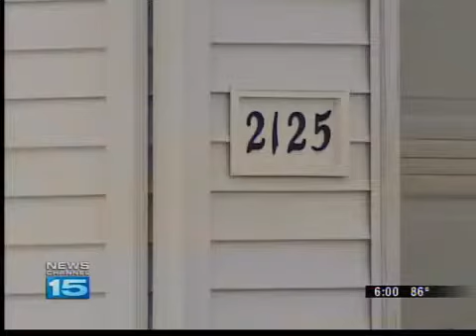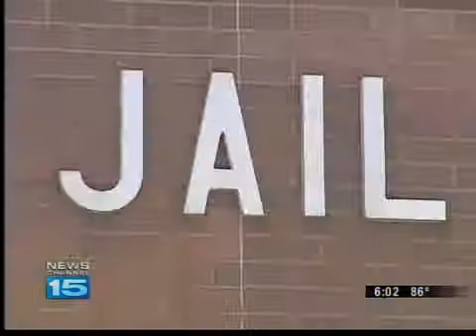Ronnie Jones Jail Interview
NewsChannel 15 gets an exclusive interview with convicted killer Ronnie Jones from inside the DeKalb County jail.